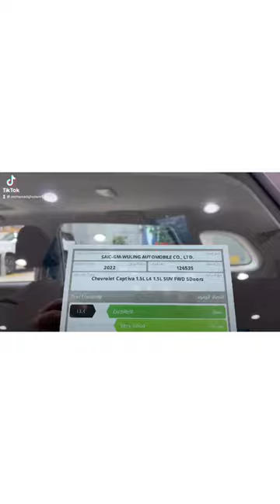كابتيفا موديل 2022